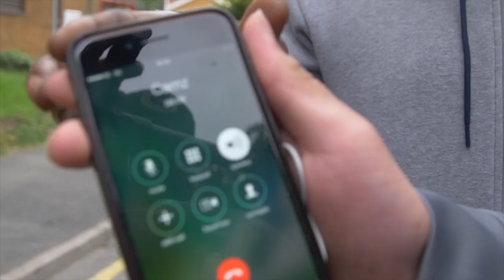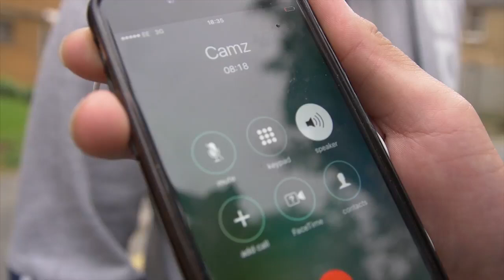Woodgreen DipDat X Ridz - Looking For Who (Music Video)